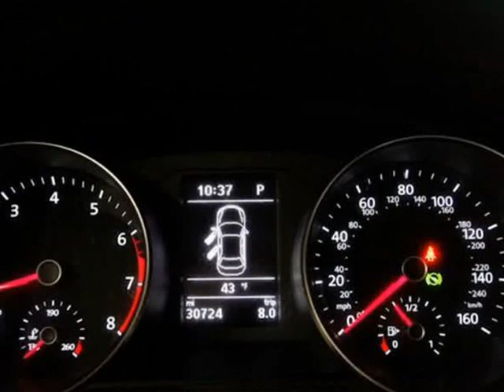2017 Volkswagen Passat R-Line w/Comfort Pkg (Austin, Texas)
Apple Four Points
11320 Ranch Road 2222
Austin